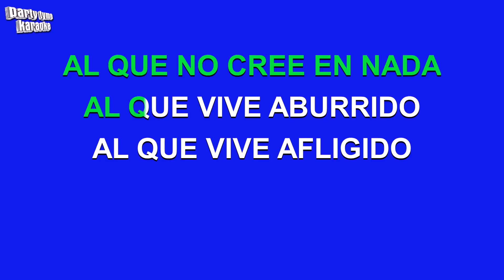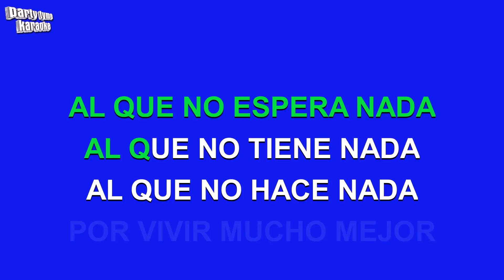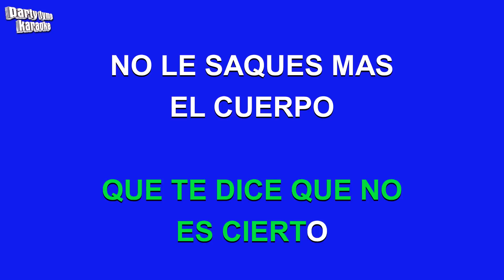Juanes - Ahi Le Va (Versión Karaoke)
Versión karaoke de 'Ahi Le Va'
hecho popular por Juanes,